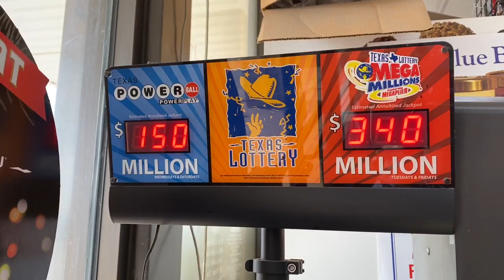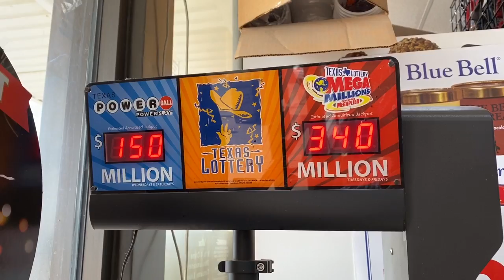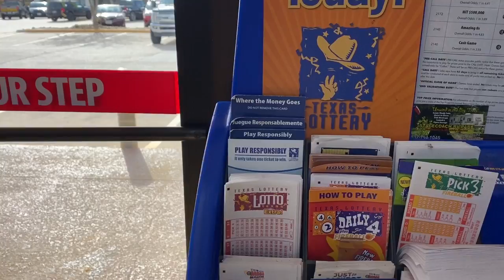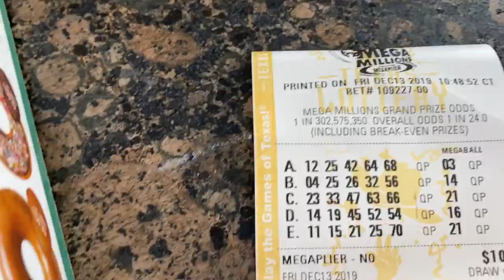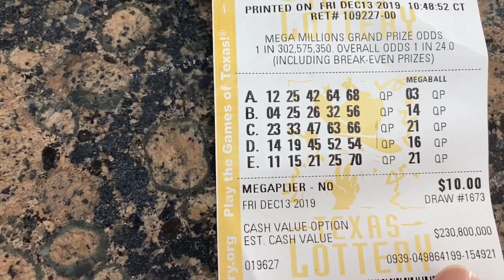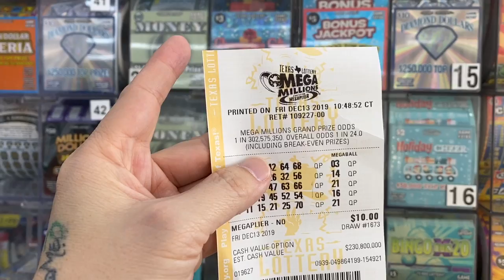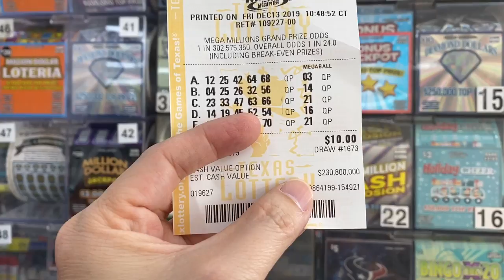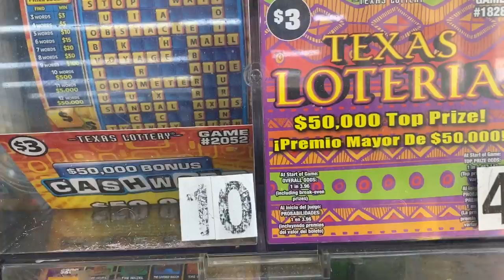Cách Mua Vé Số MEGA Tại mỹ | CUỘC SỐNG MỸ Vlog 126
Ủng hộ Tony đăng thêm nhiều clip hay bằng cách:
Cám Ơn Cả Nhà Đã Xem Video. Chúc Các Bạn Một Ngày Vui Vẻ Nhe. Nếu Thích Thì Like Và Đăng Ký Ủng Hộ Mình Nha. Love All.